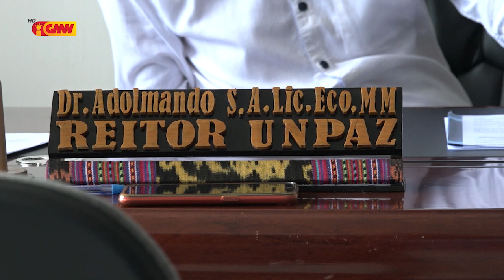Akademiku sira husu ba Polítika na'in sira iha PN atu Reduz Tensaun Polítika